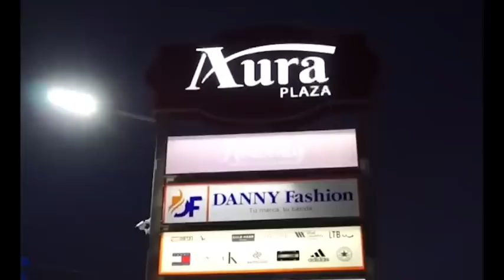BUENAS NOTICIAS, A PARTIL DEL 7 DE AGOSTO ESTARÁN ACTIVANDO TODAS LAS TARJETAS Supérate QUE FALTAN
Todos los beneficiarios que aun no se le a activado su tarjeta superate se la activaran a partil de 7 de agosto del 2022.